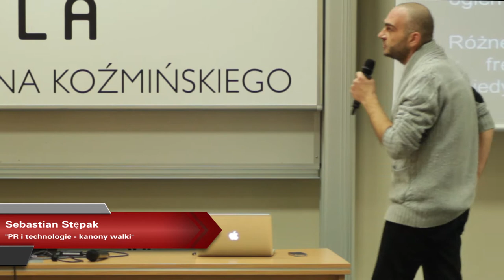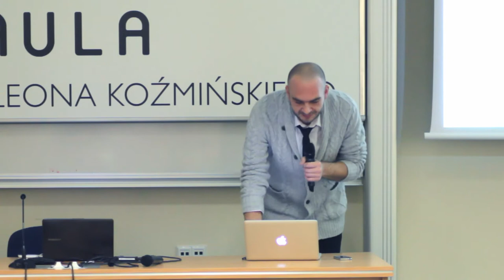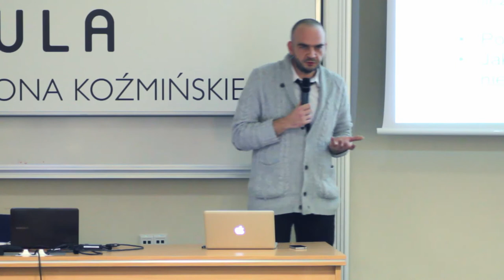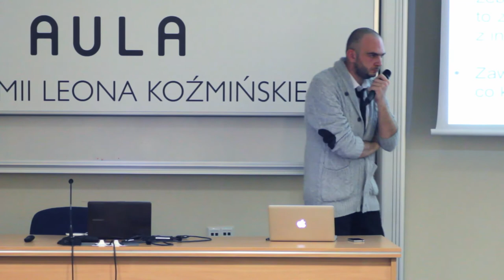Aula Polska #86 - Sebastian Stępak (Ciszewski MSL) - „PR i technologie - kanony walki"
Sebastian Stępak (Ciszewski MSL) - „PR i technologie - kanony walki"